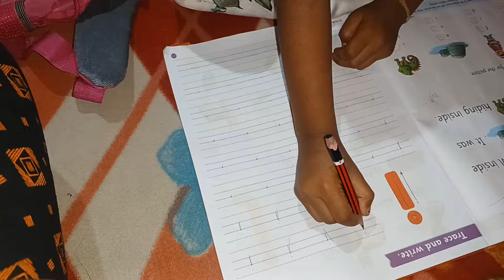ବାପା କାନ୍ଦିଲେ କାହିଁକି 😭